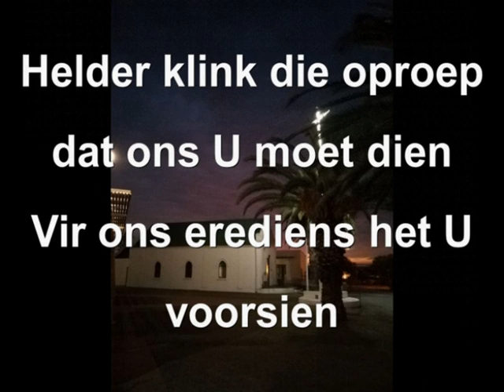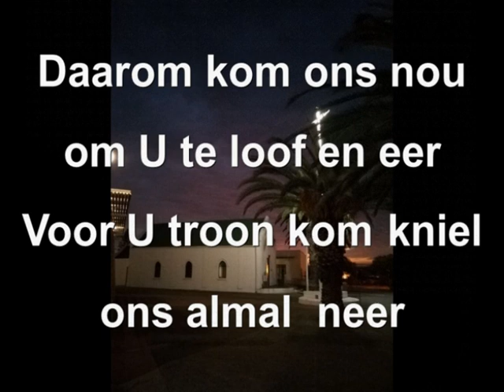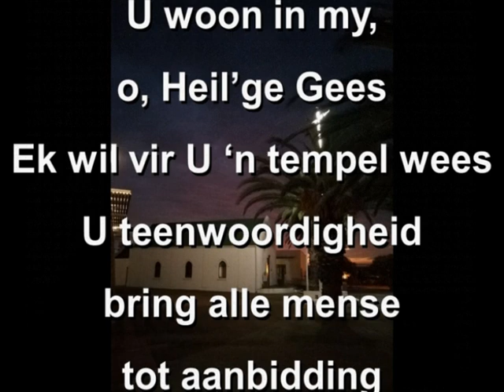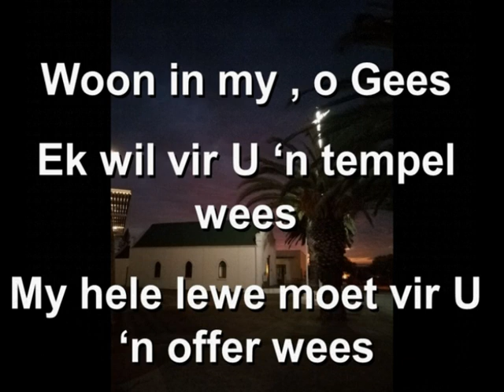6 Febr 22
Andre Thiart